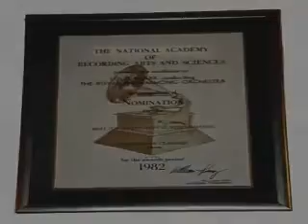Louis Clark - Great Video Compilation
Excelente compilacion de este gran musico. No recuerdo de quien y cuando recibí este video pero queria compartirlo con los fans de ELO y relativos.
Excellent compilation of this great musician. I don´t remember from who and when I did received this video but I want share it with all the fans of ELO and relatives.